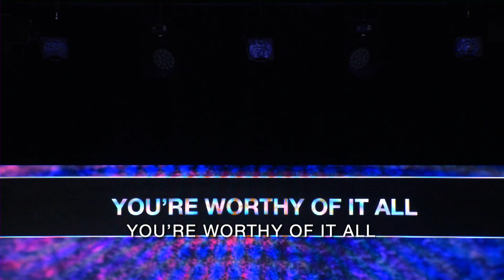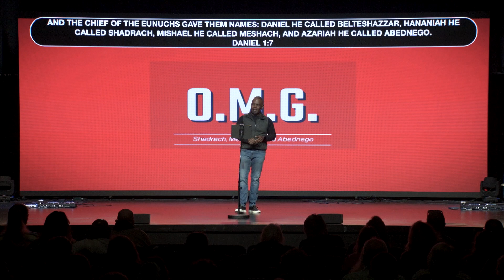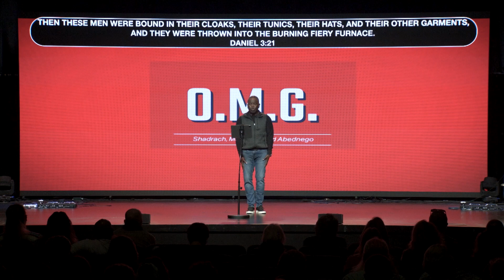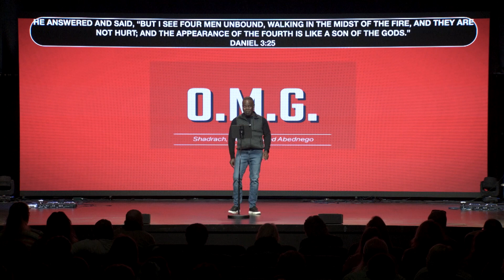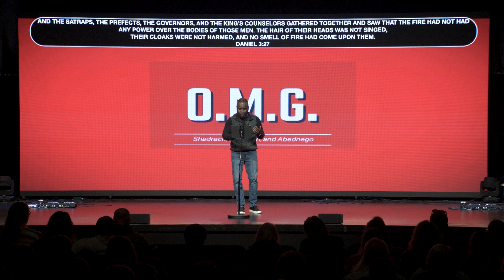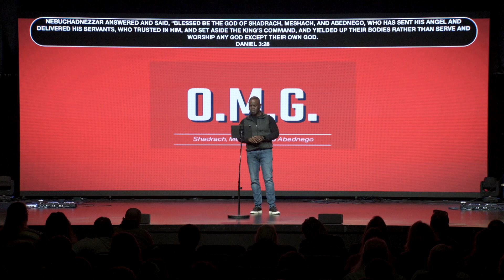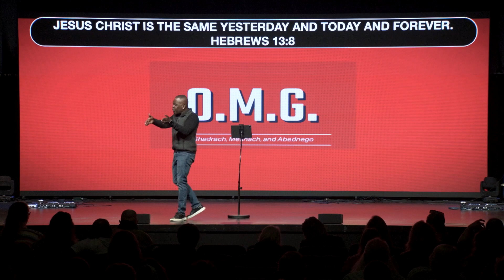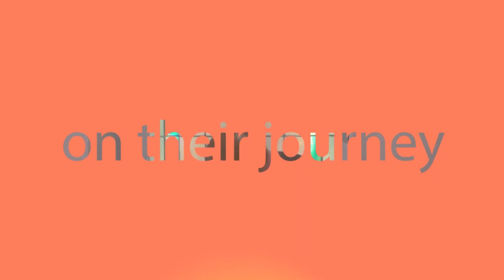OMG Week 1 Air Date 2 26 23